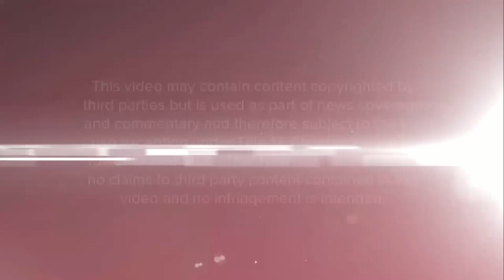ABC News Special Report New Open February 2020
The new ABC News Special Report open that debuted Feb. 3, 2020.